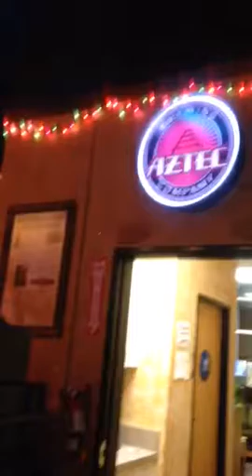Joey Harris and the Mentals - Singing The Blues on 02.04.2017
Joey Harris and the Mentals at Aztec Brewery in Vista CA Crafted Ale Live Music